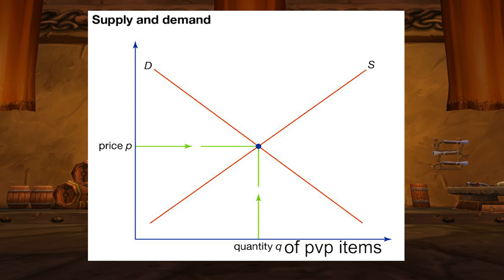The Biggest Differences Between Phase 1 & 2 (No PvP System to PvP Warzone)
Yo! Soldiers of Classic! Here's a list covering some of the biggest changes approaching our world of azeroth with the introduction of the honor system! Things are about to get real messy friends.

phase 2, dire maul, classic wow, blizzcon, azuregos, kazzak, rank 14, pvp rewards, pvp montage, world pvp, world boss, engineering guide